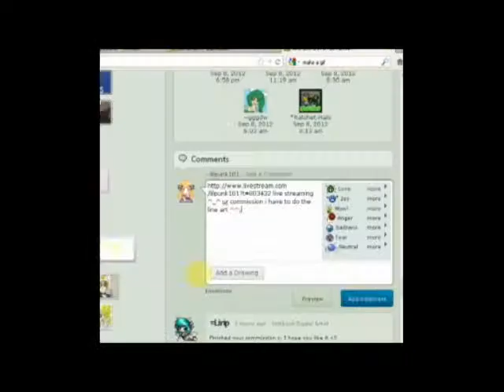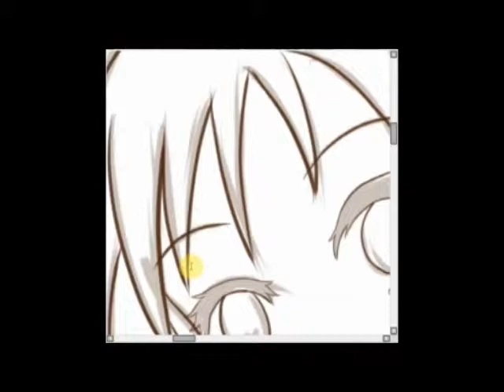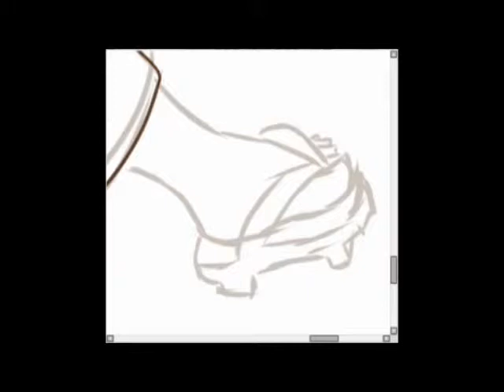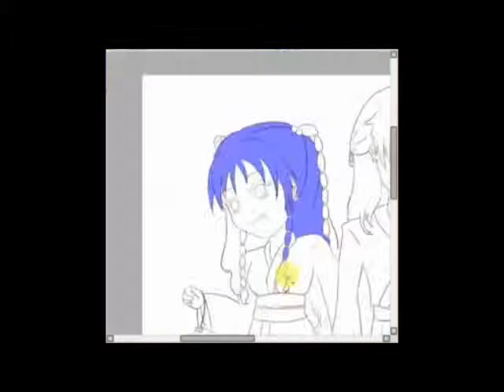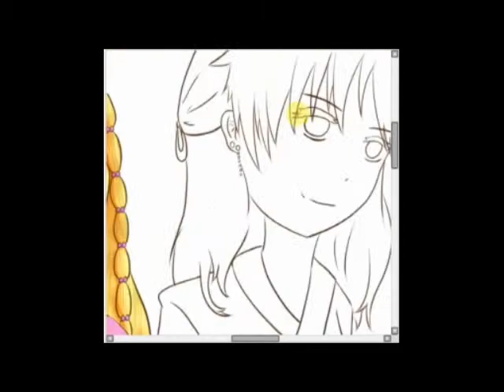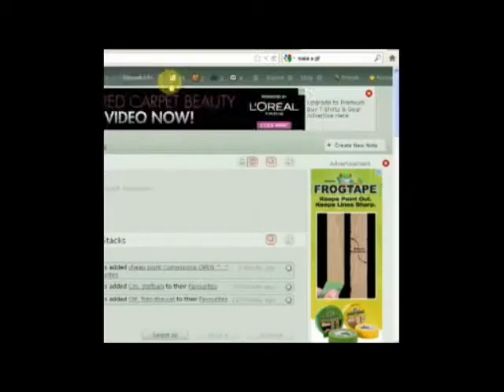cm neeraserafin ~ muted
muted verion of :) b/c copyright blah blah blah you cna't see it in Germany
this is a commission on DA